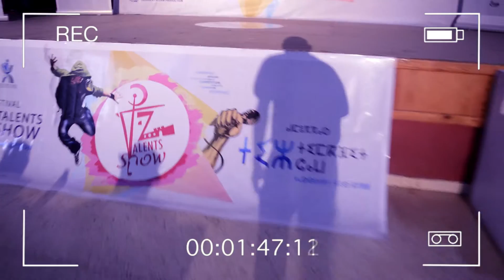Casting : Festival TizTalents Show 4éme éditions 10/12/2016 (AGADIR)